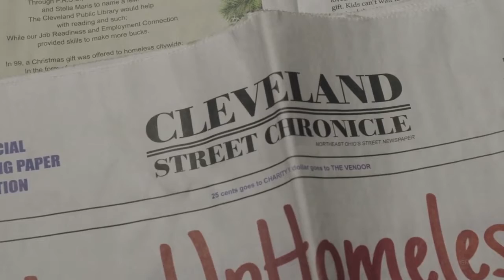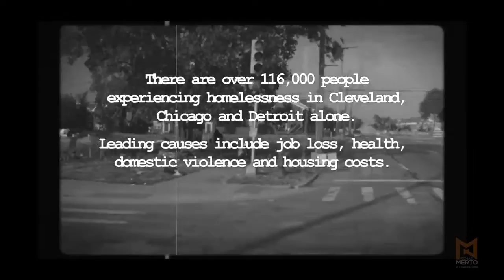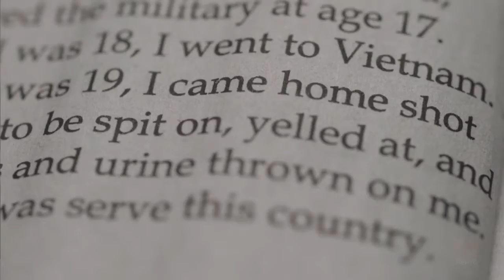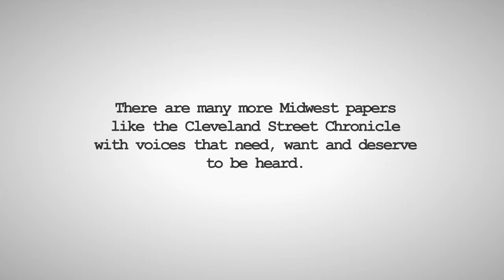Tips for Making a Short Promo Film Under a Tight Deadline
This Wednesday we have for you a short excerpt from our last episode talking about the making of our promo video, Street Chronicles. Watch the promo here and afterwards we reflect on the time constraint challenge (1 week!) and what made this video a success!

Bios

Michael Merto is a Creative Director from the San Francisco Bay Area. He worked his way up the corporate filmmaking world with experience in commercial/promotional, music, live, wedding and short-form documentary films. There's nothing more that motivates him than the challenge of creating well-thought and touching films.

Yasaman Roostaeian, a native of Iran, is an architect and designer. She graduated from Penn State where she developed a passion for digital marketing and creative ways of branding.

Sarah Paschal is a native of the Greater Cleveland, Ohio and is working on her master degree in Visual Anthropology in Manchester. A globe trotter, her studies have also taken her to China and Serbia.

Gear used:
Sony FS5
Sony a7rii
Sony 70-200 G Master
Sony 16-35 G Master
Sony Zeiss 55mm
Sennheiser MKH50
Sennheiser AVX
Rhino Carbon Slider
Sachtler Tripods
Manfrotto Tripods
FloLight Blade Light 18" Bi-Color
Ikan LED Panels Bi-Color
Osee Monitor
Mac Pro
Promise Pegasus 8 Bay Raid
FCPX